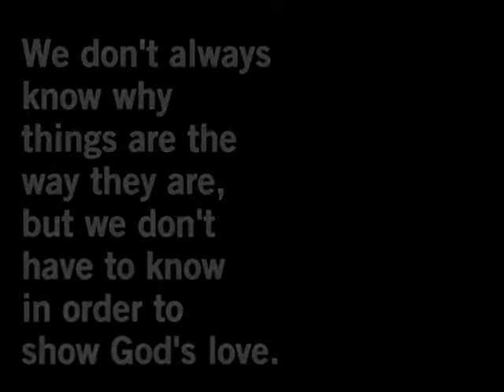Serve at FBCC: Access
One in a collection of videos about serving at First Baptist Church Coppell.